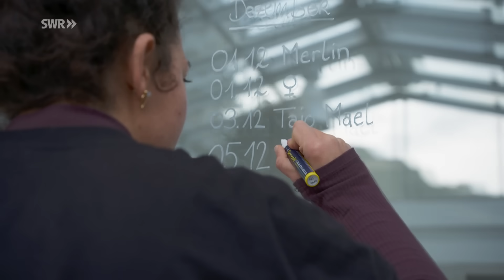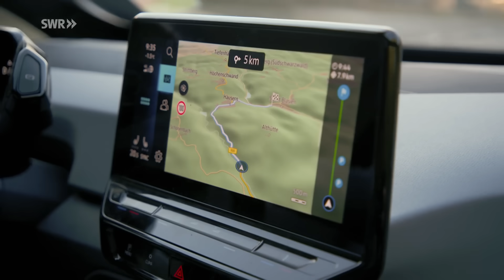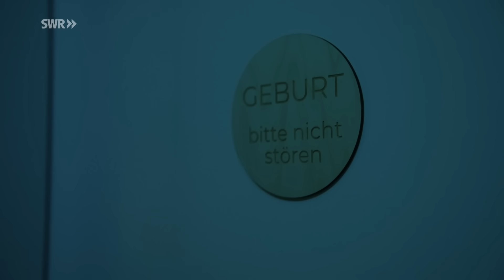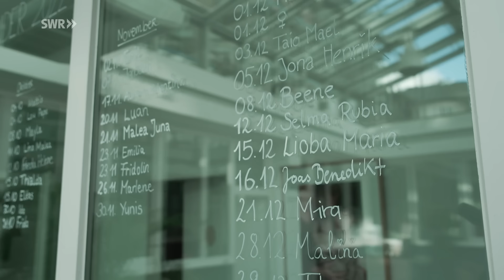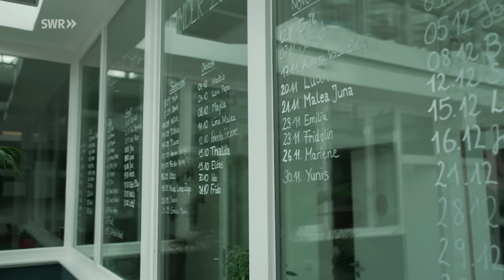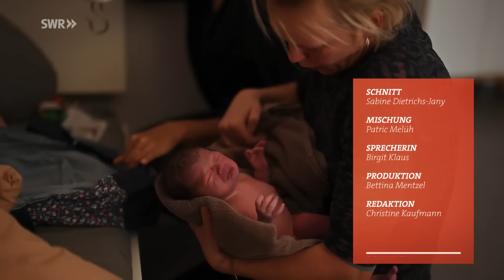Lauter Babys – Hebammen gefragt wie nie - Vision Freiburger Geburtshaus | SWR Doku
11 engagierte Hebammen und ihre Vision: Im Freiburger Geburtshaus finden Eltern einen sicheren, geborgenen Ort für die Geburt ihrer Kinder-abseits vom Klinikstress.

Drei Jahre haben die Hebammen für das Geburtshaus gekämpft,  Kredite aufgenommen und nach einer Immobilie gesucht. Schließlich haben sie den Schritt aus der Anstellung in die Freiberuflichkeit gewagt. Seit Frühjahr 22 ist ihr Traum wahr geworden. Es gibt jetzt das neue Geburtshaus – und es ist ein besonderer Ort voller bewegender Momente und Geschichten geworden. Da die Hebammen von Beginn der Schwangerschaft bis ins Wochenbett Frauen und Familien begleiten, erleben sie hautnah unterschiedlichste persönliche Schicksale. Die Geburtshelferinnen selbst gehen mit ständiger Nachtarbeit und zahlreichen Bereitschaften rund um die Uhr bis an ihre Grenzen. Wir begleiten über Monate eine junge Hebamme, die ihren Herzensberuf und ihre eigene Familie unter einen  Hut bringen muss. Und drei junge Mütter, die sich aus den unterschiedlichsten persönlichen Gründen eine Entbindung im Geburtshaus wünschen. Über Höhen und Tiefen bis zu dem entscheidenden Moment – der auch für die erfahrenen Hebammen jedes Mal wieder ein großes Wunder ist.

Diese Doku von Tamara Spitzing aus der SWR-Reihe "Mensch Leute" trägt den Originaltitel: Lauter Babys – Hebammen gefragter denn je, Ausstrahlungsdatum: 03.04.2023.